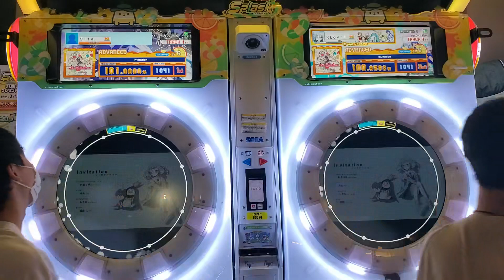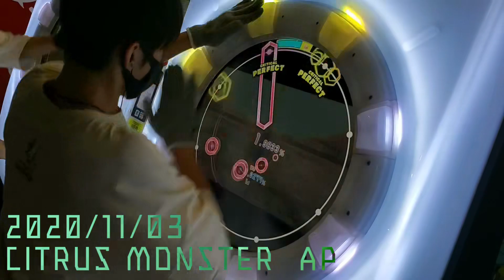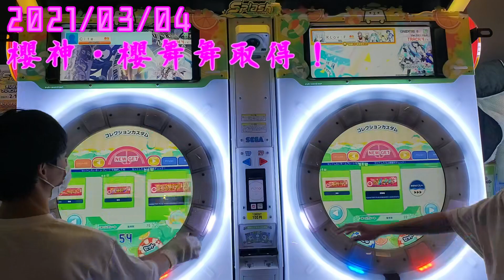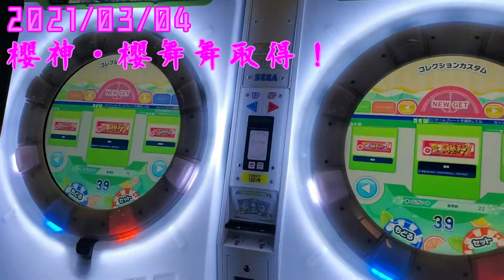Invitation ADVANCED FSD+【maimai】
先日、櫻神・櫻舞舞を取得しました！！！！
人生初のプレートです！！！やった～！！！！！！！！！

※このチャンネルは、2021/03/01より一部の動画で収益化を開始致しました。これからも皆様に楽しい動画を提供するため、ご理解のほどよろしくお願いいたします。